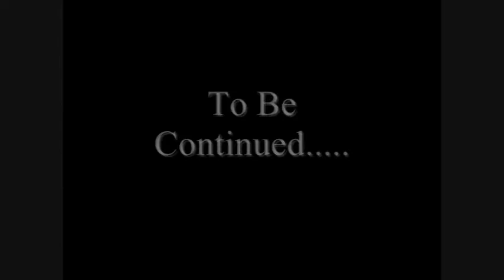The Rice Chasers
In a high-raise poker game of rice, an asian becomes rice-a-phile and rest is history.